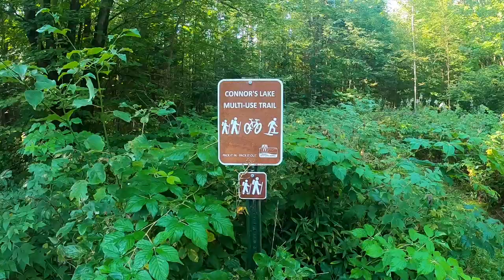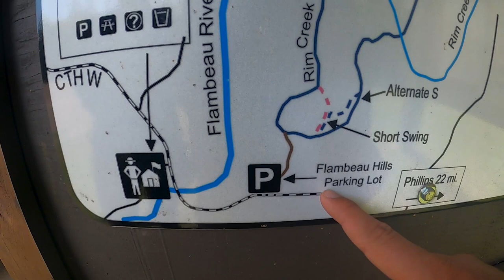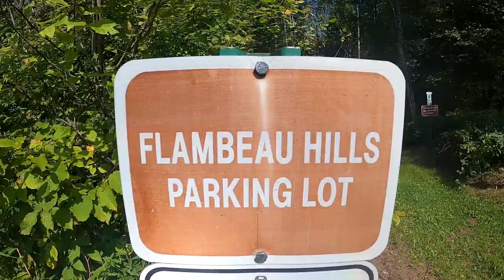Hiking the Nature Trails of Flambeau River State Forest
Flambeau River State Forest. Hiking in Flambeau River state forest and exploring its many hiking trails.
The State Forest is a place with a lot of natural beauty and I am grateful I got to experience it on this trip!